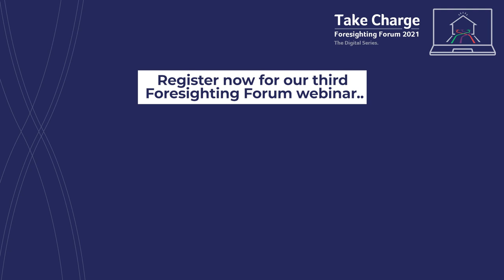Foresighting Forum 2021: How is new energy technology shaping network planning?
Thomas Hallam from AusNet Services discusses how new energy technology is changing how energy networks are making infrastructure planning decisions.